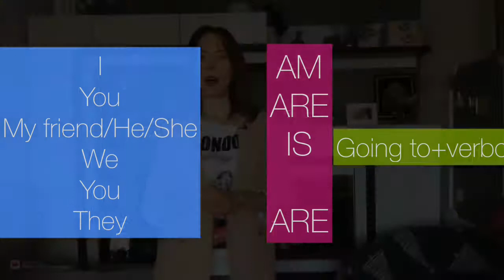Inglês com Yulia: Como Falar Sobre Seus Planos?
iSpeak Inglês com Yulia - o primeiro curso de Inglês que combina com seu cafezinho da tarde ou até uma taça de vinho à noite!